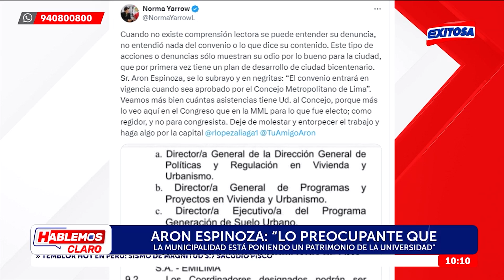🔴🔵Espinoza: ¿Por qué Renovación Popular no aclara pago a productor de 'Chibolín' por media training?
El regidor de la Municipalidad de Lima, Aron Espinoza, se dirigió a Norma Yarrow y Renovación Popular. "¿Por qué no aclaran esos supuestos 630 mil soles que, con recurso de los peruanos, le pagaron al productor de 'Chibolín' por media training?", señaló.

Exitosa Perú
"Exitosa: La voz que integra al Perú"

Corporación Universal